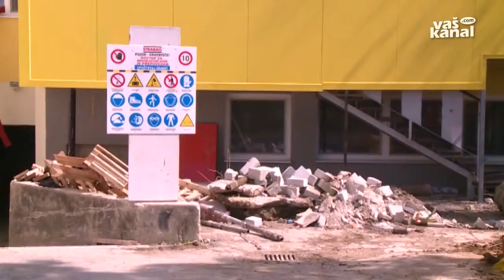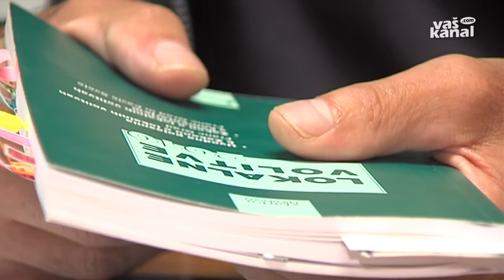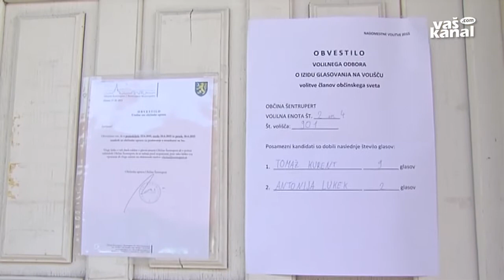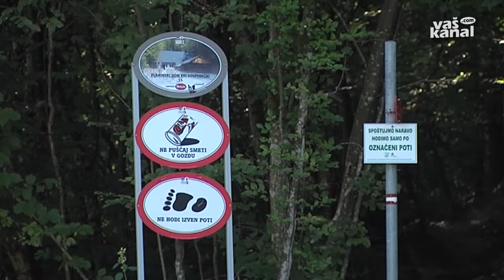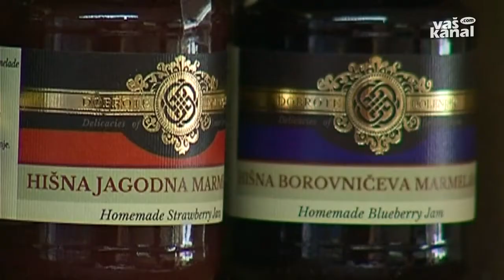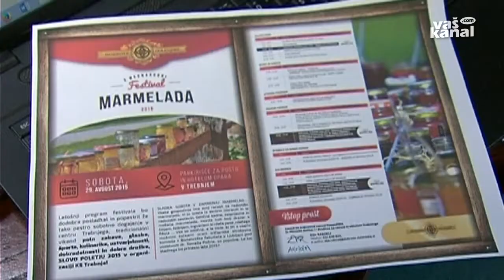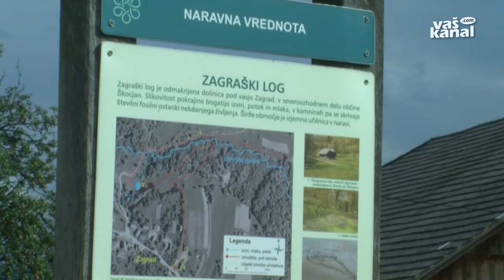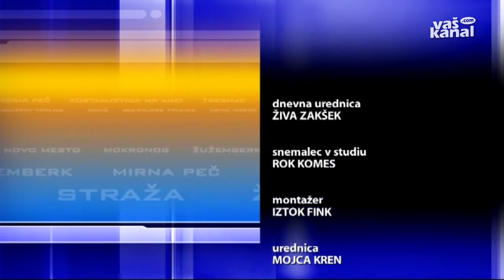Novice, 19. avgust 2015